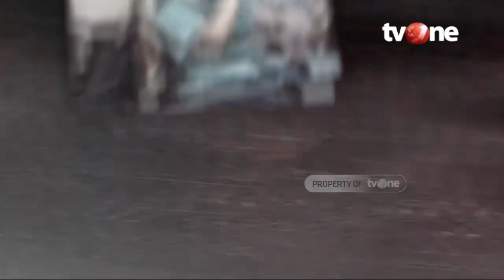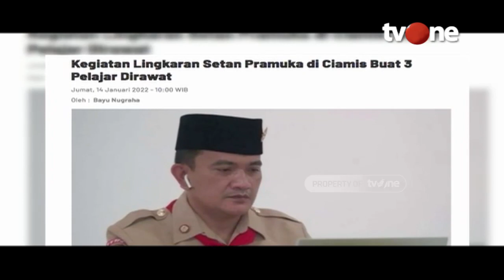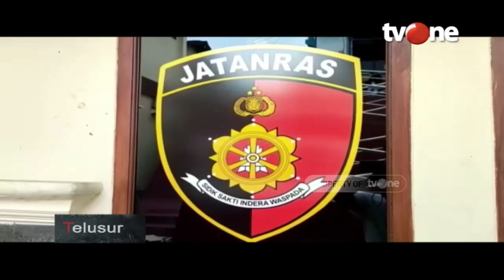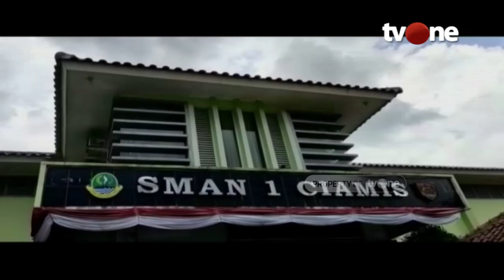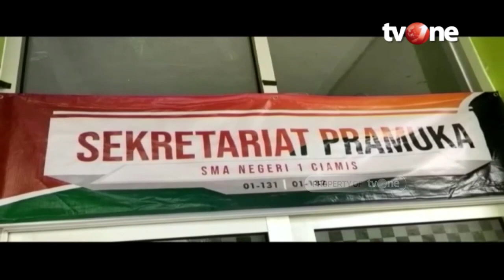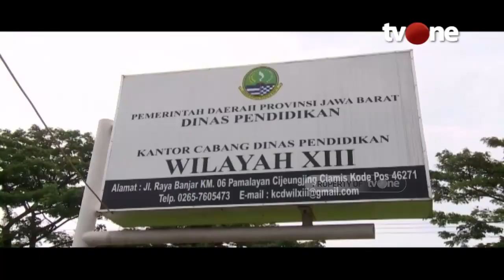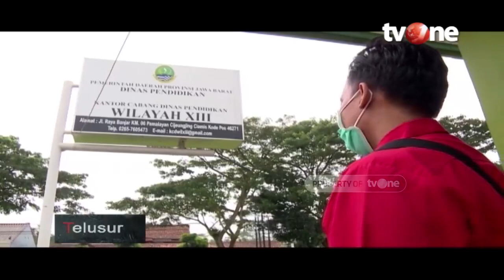Petaka Lingkaran Setan Pramuka | Telusur tvOne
Jakarta, tvOnenews.com - Petaka Lingkaran Setan Pramuka | Telusur tvOne

Sebanyak 70 siswa pramuka di SMA Negeri 1 Ciamis, Jawa Barat, diduga dianiaya oleh kakak kelasnya. Bahkan beberapa siswa diantaranya terpaksa harus mendapat perawatan di rumah sakit lantaran mengalami luka lebam di tubuh dan wajahnya.

Salah satu orang tua korban menuturkan, peristiwa itu terjadi ketika anaknya tengah mengikuti kegiatan pramuka di luar sekolah dan tergabung dalam kelompok pasukan tongkat.